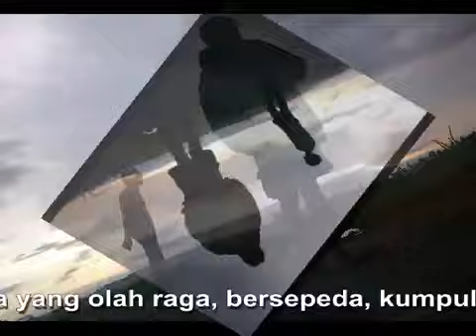KOPLAK BARENG SLUR SUASANA JL SAMAN KEC BANTUR